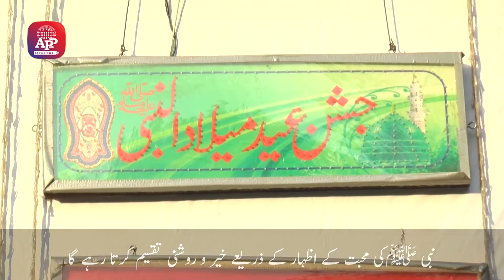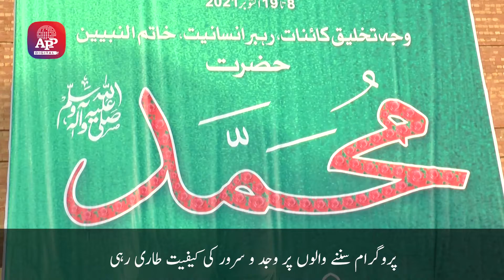Al hamra organises Mehfil E Sama in connection with Ashr e Rahmtul lil Alameen Lahore 8 10 21